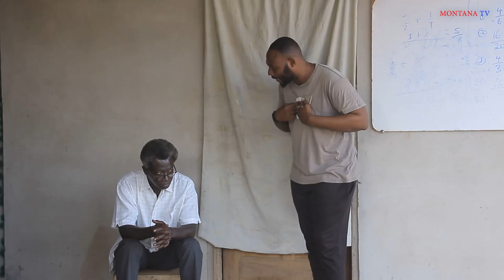SWEET SISTERS episode 4